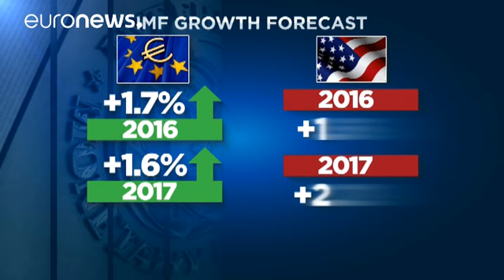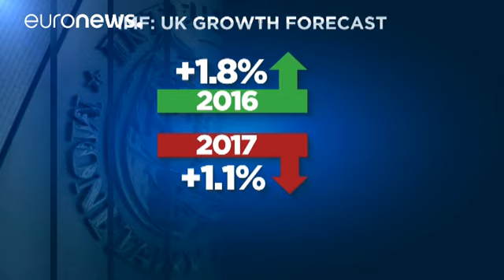El FMI mantiene el crecimiento global de 3,1% pero alerta de riesgos proteccionistas - economy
El Fondo Monetario Internacional (FMI) mantiene sin cambios su previsión de crecimiento global en 2016, de 3,1 %, pero alerta de los riesgos de un mayor proteccionismo en el comercio mundial.

El último informe verifica una desaceleración en el grupo de las economías avanzadas para este año y una compensación en las economías emergentes y en vías de desarrollo.

La eurozona crecerá más que EE.UU este año( 1,7 %, y 1,6% respectivamente) pero la situación se invierte para el próximo ejercicio( 1,…